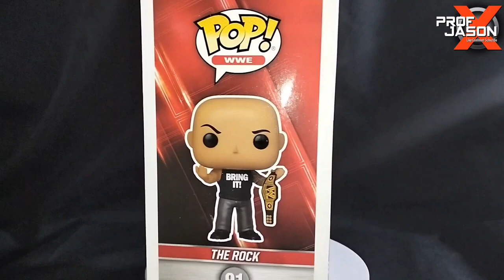THE ROCK FUNKO Entertainment Earth Exclusive No 91 Unboxing and Review